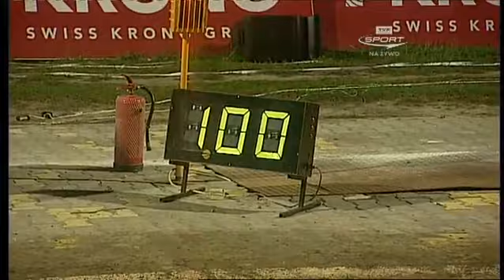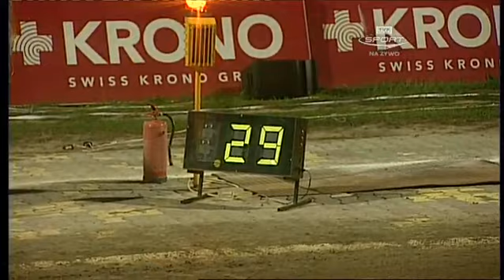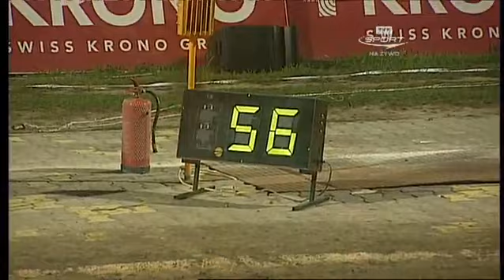2.10 2011 - Finał Play Off - Falubaz Zielona Góra - Unia Leszno - bieg 12